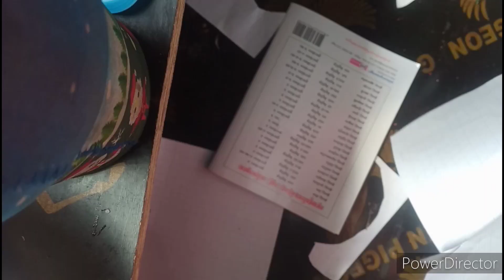life hack or DIY with paper for up coming christmas